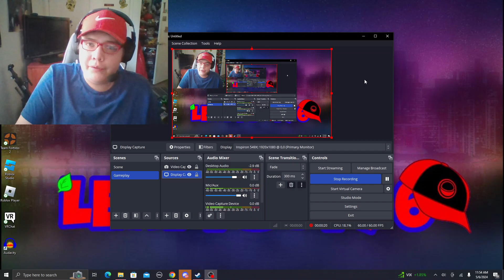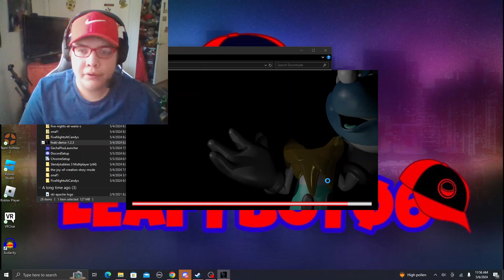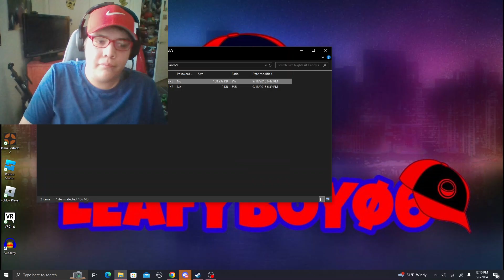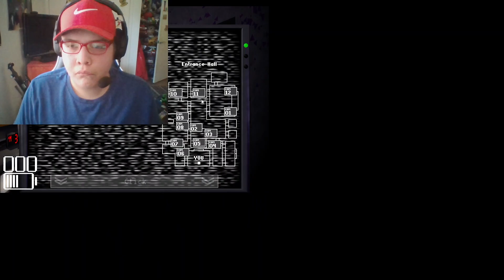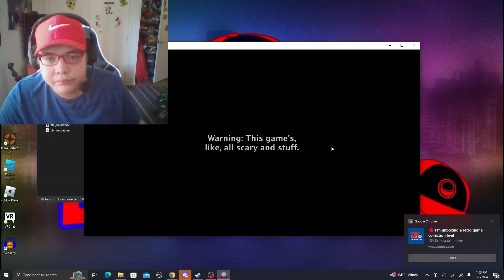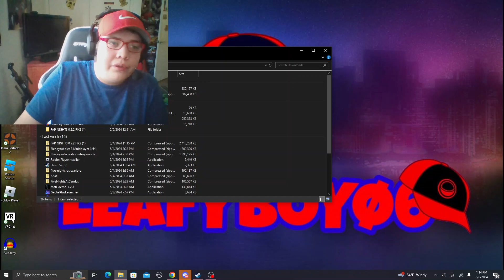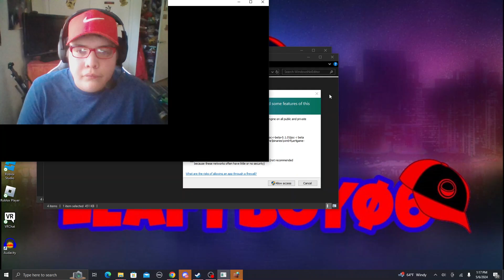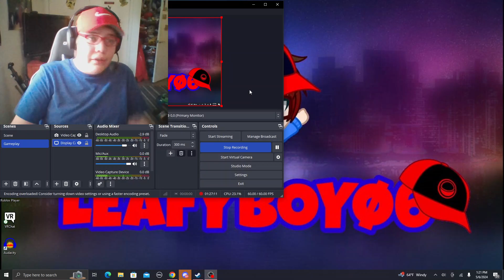Me playing the original FNAF Fans Games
Five Nights at Treasure Island
Five Nights at Candy's
One Nights at Flumpty's
The Joy Of Creation
I forgot of play Five Nights at Wario's TvT